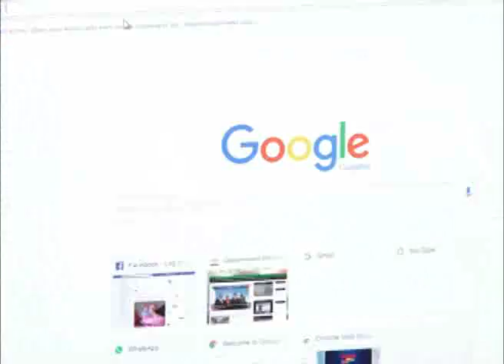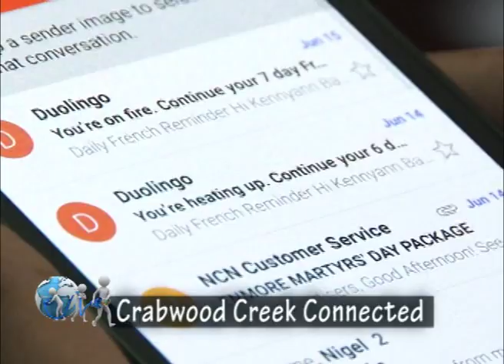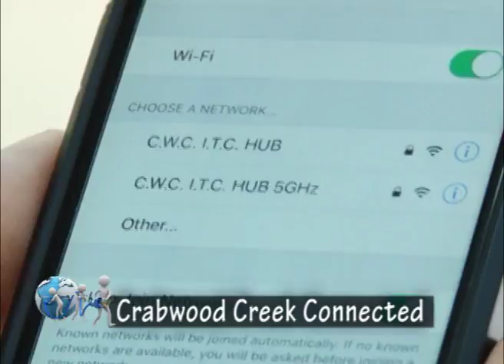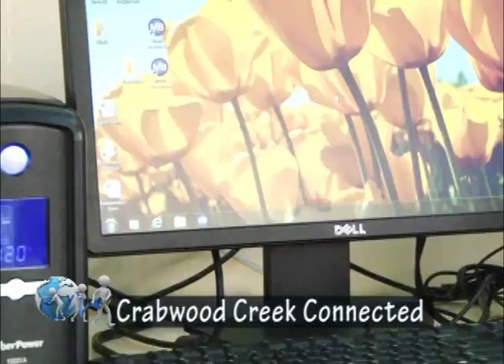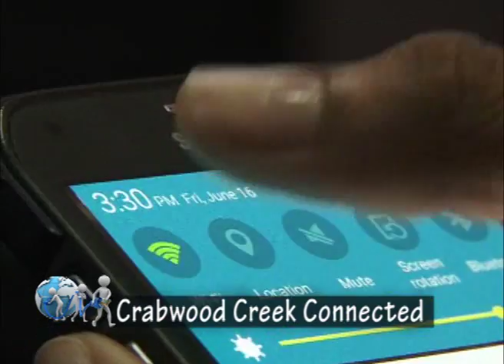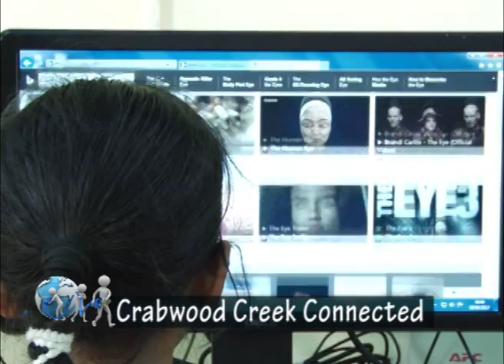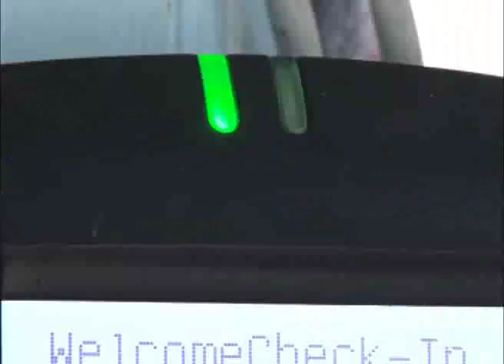Crabwood Creek Connected